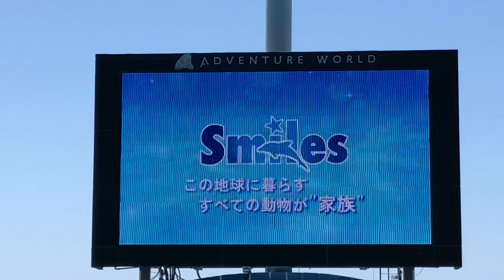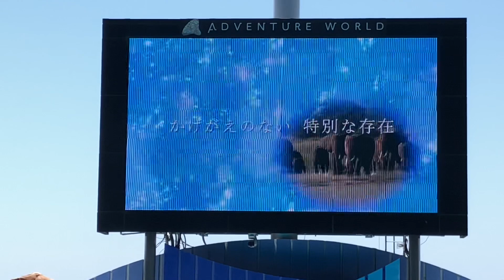マリンライブ「SMILES」2021年5月31日【アドベンチャーワールド】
最前ブロック2列目から撮影